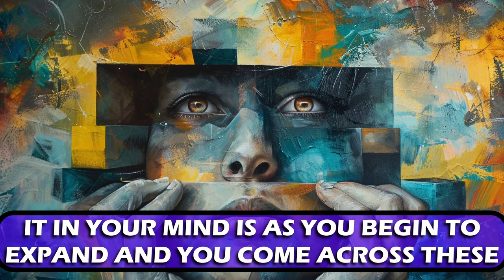Spiritual Limitations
When you are growing and expanding spiritually, you begin to reach the limitations you have created within your mind. In these moments it is vital for you to initiate greater expansion to push beyond these limitations and continue to grow and develop spiritually.

Along with the community, you will gain free access to plenty of resources to aid you in accelerating your spiritual evolution